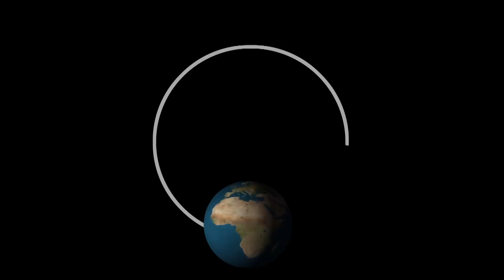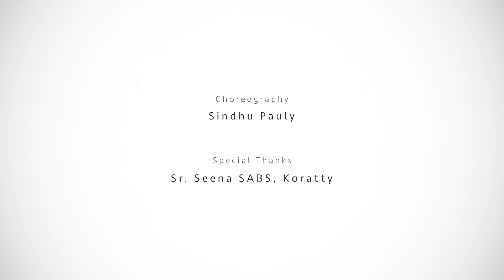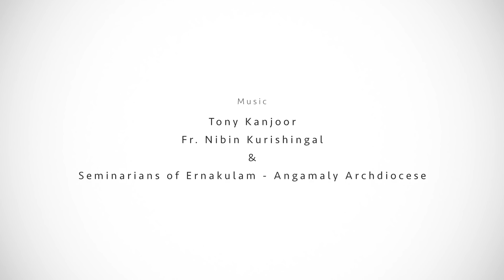Snehothsavam 2018 /Chunkakaaran/ Christian Devotional Action Song / Malayalam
Presented by
MEDIA CATECHETICAL MINISTRY
THE DEPARTMENT OF CATECHESIS